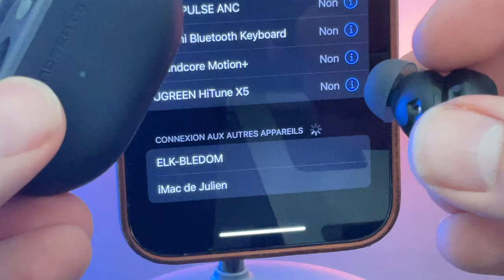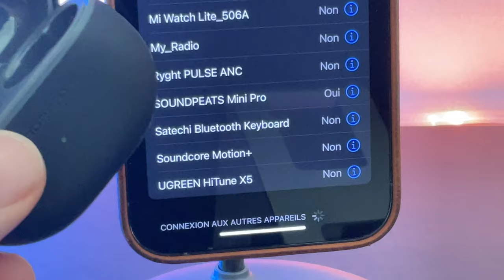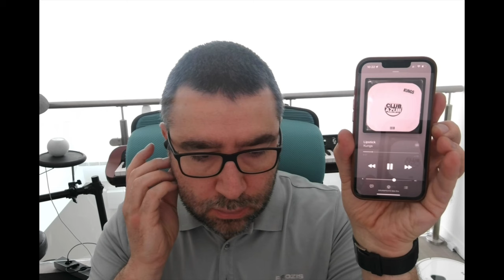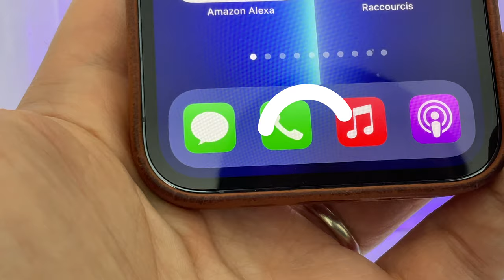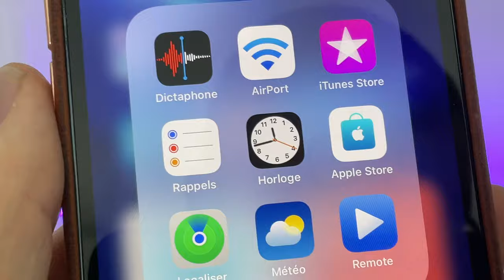SoundPeats mini Pro : De très bons écouteurs pour votre iPhone et même votre SmartPhone Android ;)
Je teste les écouteurs mini  Pro de SoundPeats et je vous donne mon avis...
Achetez les SoundPearts Mini Pro